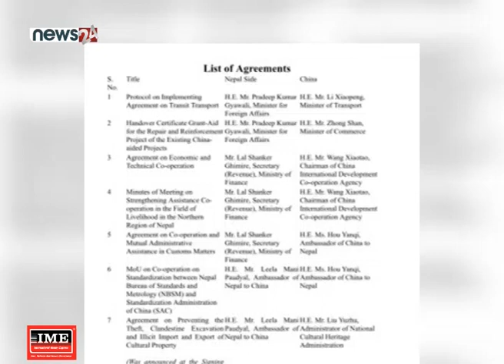नेपाल–चीनबीच सात विषयमा समझदारी - NEWS24 TV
नेपाल र चीनबीच पारवहन प्रोटोकल सहित सात वटा सम्झौता र समझदारी पत्रमा हस्ताक्षर भएको छ । राष्ट्रपति विद्यादेवी भण्डारीको राजकीय भ्रमणका क्रममा दुई देशबीच सात वटा सम्झौता र समझदारी पत्रमा हस्ताक्षर भएको हो । सोमबार राष्ट्रपति भण्डारी र चिनियाँ समकक्षी सी जिनपिङबीच भेटवार्ता भएको छ ।